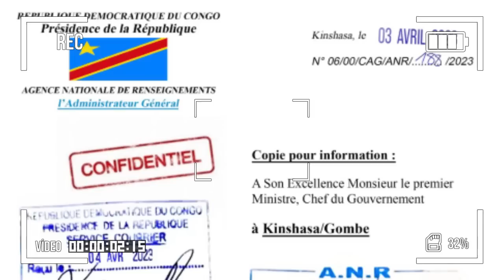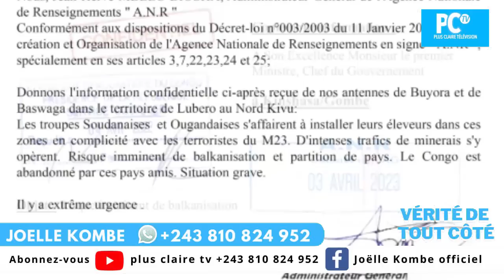🔴NINI EKOMELI MUSTAPHA,Me NICO.M NA CONGO NORMAL❓ ;CHARTE UNION SACRÉE ;FELIX A PIÉGÉ BA KIMBANGISTE